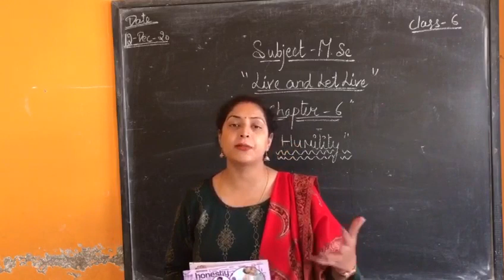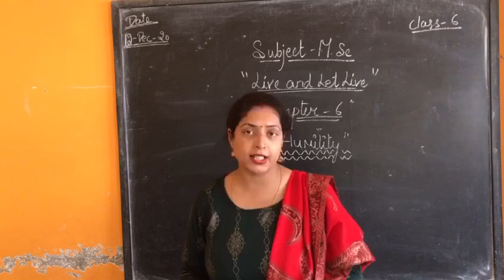Class-5 Subject-Prachi layer Chapter-9(Gurudev Tagore)